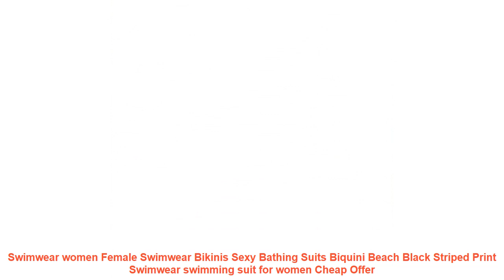Swimwear women Female Swimwear Bikinis Sexy Bathing Suits Biquini Beac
Item Type: Bikinis Set
Gender: Women
Waist: Low Waist
Support Type: Wire Free
With Pad: Yes
Pattern Type: Striped
Model Number: ST006
Material: Polyester
Fit: Fits true to size. take your normal size
Whether the strip drags: No steel bracket with chest pad
Color: Black and white
Size: S.M.L.XL
style: Panties. split swimsuit. flat angle pants. bikini
Pattern style: Durable. sexy. striped. highly elastic. backless.
Fabric name: Polyester fiber
Apply scenario: Swimming and wading
Similar Product
Women Sexy Solid Bikini Set Low Waist Brazilian Bathing Suit Swimwear Summer Swimsuit Female Yellow Beach
2019 Sexy High Waist Bikini Women Swimwear Push Up Swimsuit Ruffle Bathing Suit Polka Dot Biquinis
Sexy bikinis 2019 mujer Brazilian Bikini push up Bathing Suit swimwear women Swimsuit Female biquini swim
Liva girl Bikini Low Waisted Push Up Two Piece Sexy Pad Bandage Beachwear Suits Brazilian Girls
2019 New Sexy High Waist Bikini Swimwear Women Swimsuit Push Up Ruffle Bathing Suit Biquini Plus
Sexy Bandage Swimsuit High Waist Bikinis Women 2018 Palm Print Push Up Swimwear Female Beachwear Bathing
Lefeel 2019 Sexy Bikini Set Women Swimsuit Solid Bikini Backless Swimwear Low Waist Bathing Suit Female
Sexy Bandeau Bikinis 2019 New V Neck Bikini Swimsuits Push Up Swimwear Female Brazilian Bikini Set
2019 Sexy High Waist Dot Print Bikini swimwear Women Halter Push Up Bikini set Swimsuit female

Similar Sports Clothing Youtube Videos :
New Cute Cartoon Wear Bath Towel Cloak Microfiber Beach Towel Active Printing Hooded Beach Cloak For 2-10 Year Old Children =